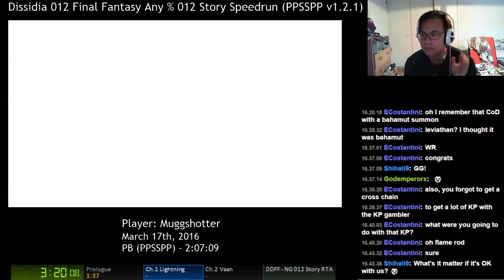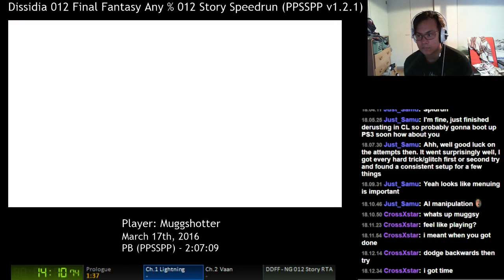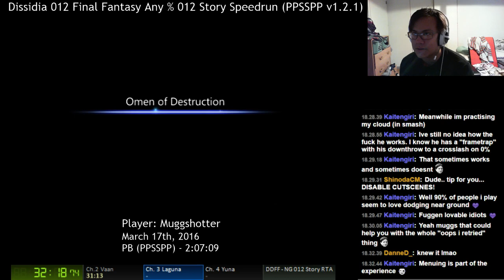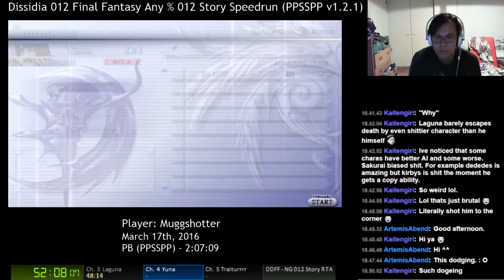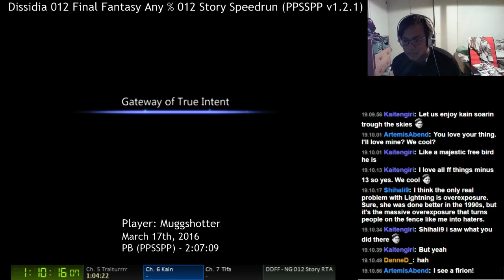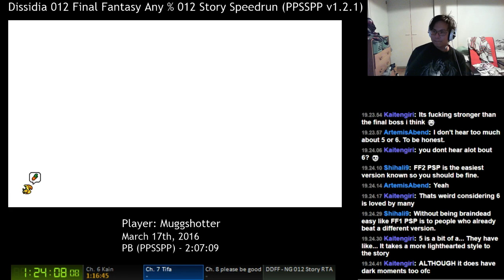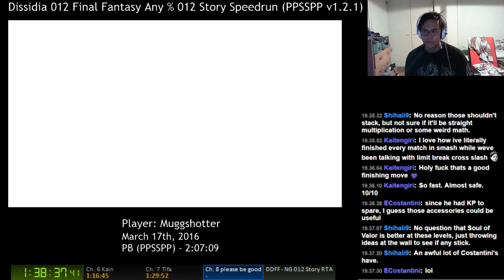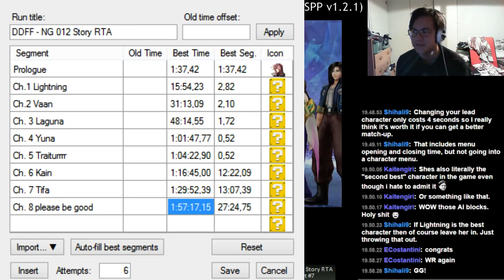DDFF New Game 012 Story RTA "1:57:17" (PPSSPP, WR as of March 17th, 2016)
Beat ShinodaCM's time by roughly 10 minutes. He can break that record to his heart's content, I may or may not do a re-run with Laguna and Yuna chapter bosses done better. PPSSPP version 1.2.1 64-bit version was used during this run, it essentially eliminates most loading times in comparison to the original PSP-3000 loading off of UMD with full data install. It's a big difference by itself alone.

Run begins after pressing circle after creating save data, ends on final blow against Garland in the 5v5 boss fight.

And yeah, my commentary sucks.